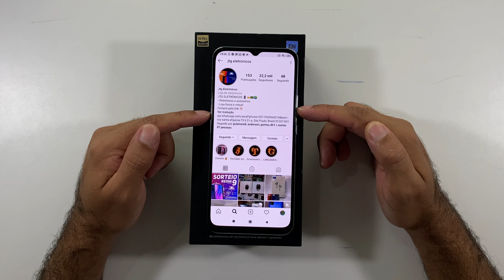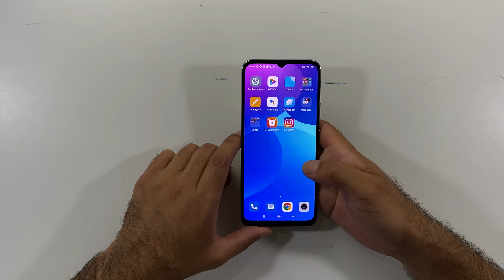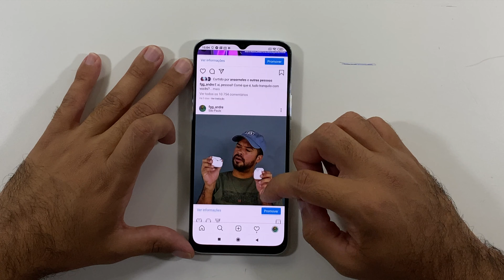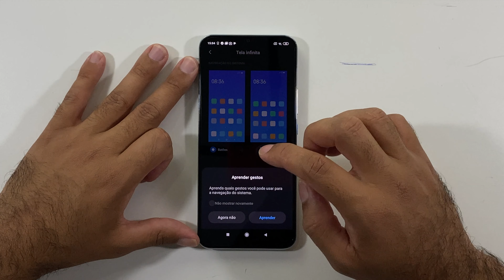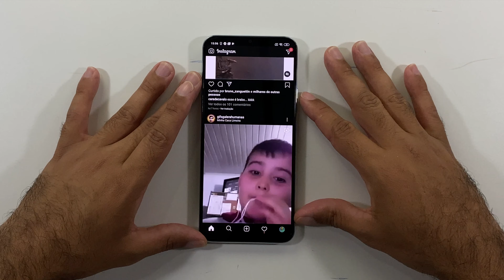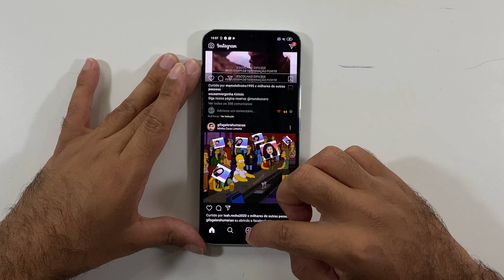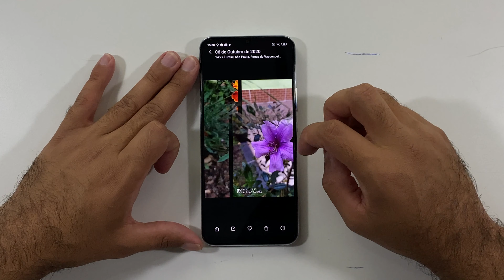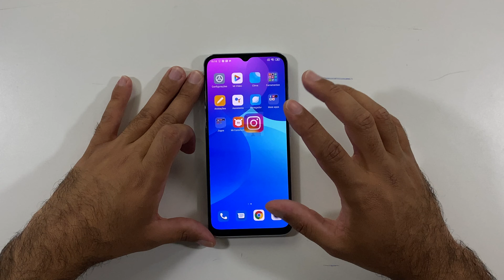XIAOMI MI 10 Lite 5G / CELULAR mais BARATO COM 5G!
O Xiaomi mi 10 Lite 5G, é o celular mais barato com 5G que você pode comprar atualmente. Hoje dou para vocês as minhas primeiras impressões sobre o Xiaomi mi 10 Lite 5G.

GANHE UM REDMI 9

Compre na Amazon

COMPRE QUALQUER PRODUTO na Amazon brasil: